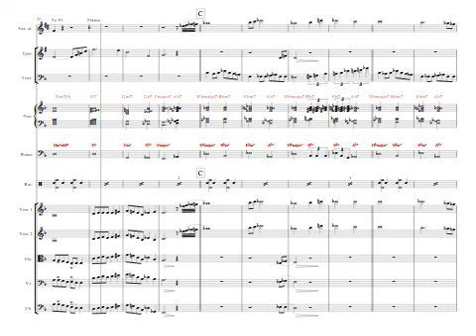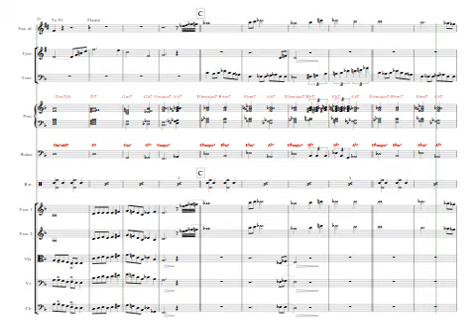In a Sentimal Mood Duke - Arranjo